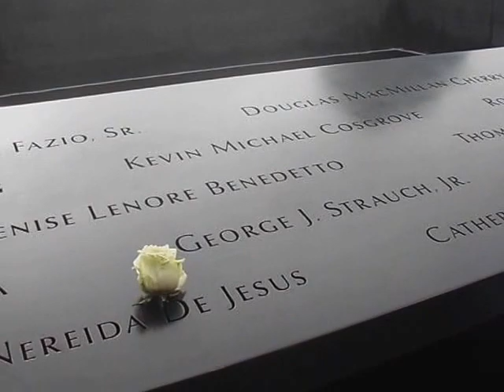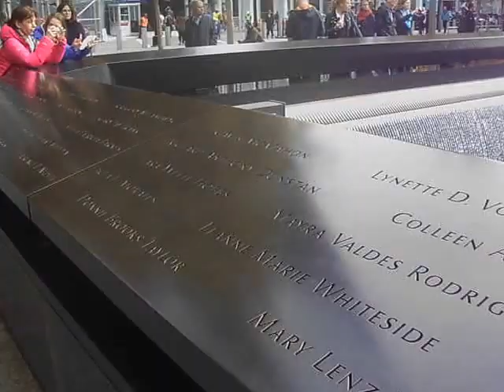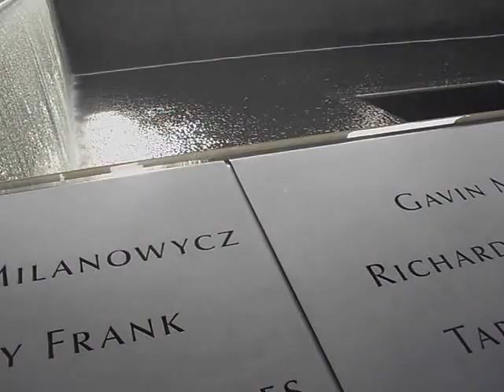Turvideo visita il Monumento alle Torri Gemelle di New York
Turvideo visita il Monumento alle Torri Gemelle di New York nel One World Trade Center